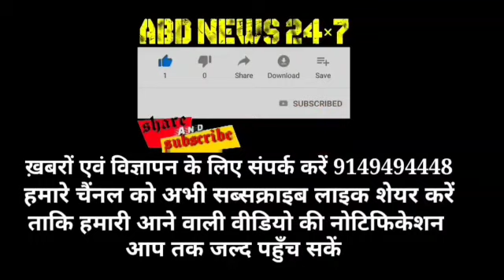Advisor Khan visits Kulgam; Inspects R D Flood Protection, PDD worksE-inaugurates AALOW Mobile app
Advisor to Lieutenant Governor, Baseer Ahmad Khan, today conducted an extensive tour of Kulgam to inspect various development works being executed in the district besides reviewing Independence Day preparations, flood protection and Power Development Department works.